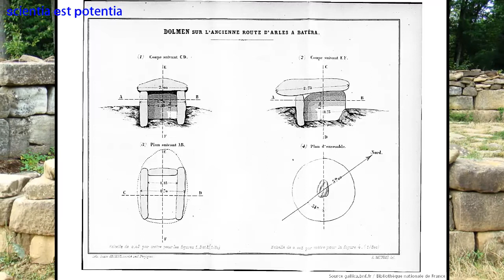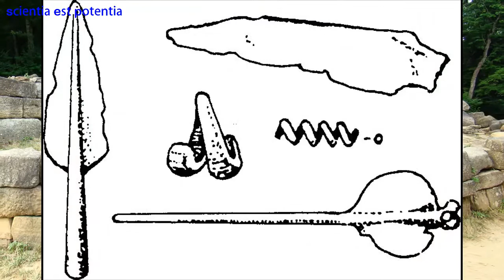El misterio de los Dólmenes del Cáucaso - Rusia en la Edad de Bronze.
Concentraciones de megalitos, dólmenes, y laberintos de piedra han sido encontrados a lo largo de la cordillera del Cáucaso, incluyendo a la República Semi-Independiente de Abkhazia (reclamada por Georgia) en el éste del mar negro. Nota: Esta región era conocida en la época helénica como Cólquida, y es ahí donde se desarrolla la Leyenda de Jason y el Vellosino de Oro.
La mayoría de ellos están representados por estructuras rectangulares, hechas de lozas de piedra, o cortadas en roca y presentando barrenos en sus fachadas. Los dólmenes cubren el Cáucaso occidental a ambos lados de la cordillera en un área aproximada de 12000 kilómetros cuadrados entre Abkhazia y Rusia.